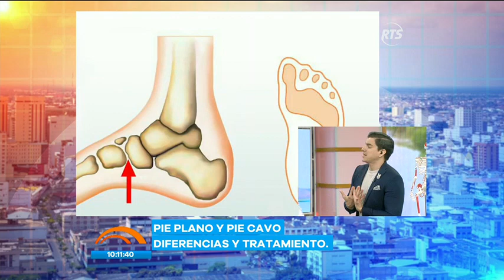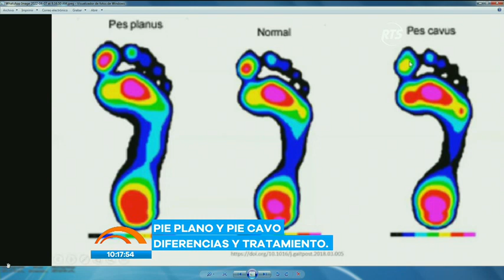Descubre la diferencia del pie plano con el pie cavo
El doctor nos explica como identificar estos tipos de pies.
El especialista nos detalla las principales características de cada pie.